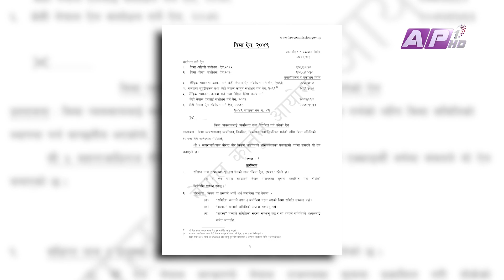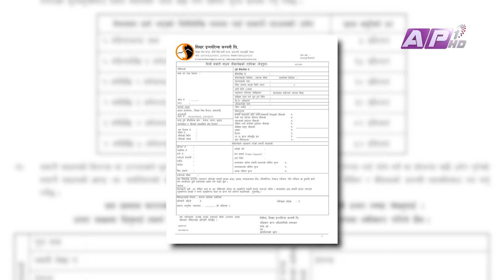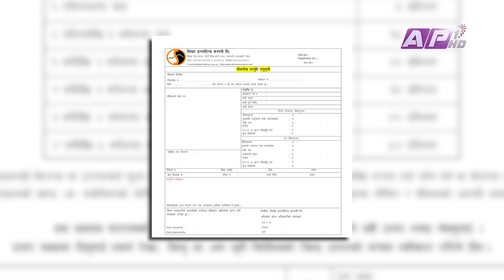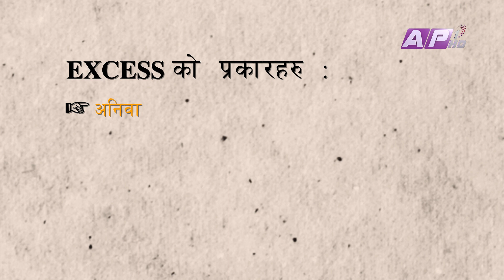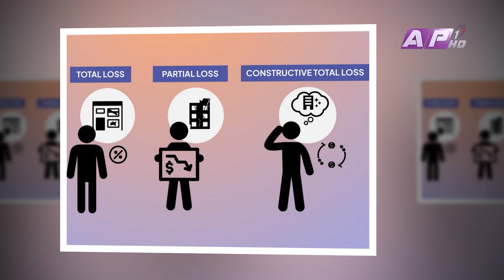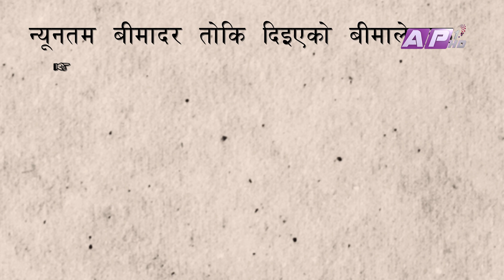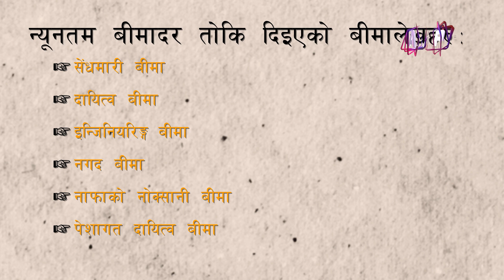बीमाका कार्यप्रणाली | Beema ka Kura Bujhne Gari | EPI 10 | AP1HD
Host: Sugarika KC
Guest: Bhoj Raj Sharma